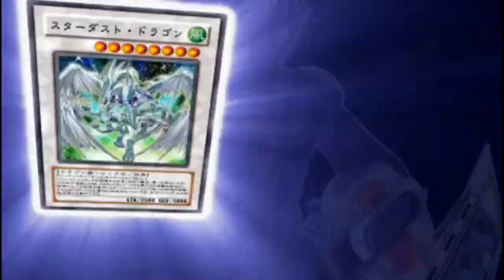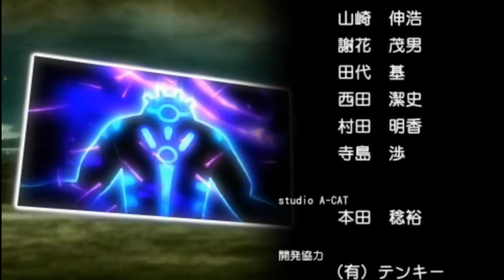【遊戲王5D'sTF4】ツァンディレ篇-中文字幕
這是傲嬌還沒獲得個人專用機時期的故事。
不過TF4跟TF56算是不同的世界，所以TF5就全部重開機了。
這次試著導入OP跟標題畫面，不知道看起來的效果如何？